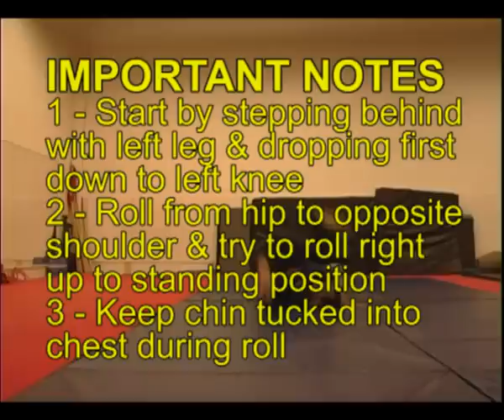Fighting Basics No2 - Rolls & Breakfalls 基本戰鬥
West Coast Chinese Martial Arts - Fighting Basics Series. 西岸武術會 - 基本戰鬥

This Series of Videos is for the members of the various Fight Oriented programs (Sanshou, Kickboxing, Self Defense, etc...) at West Coast Chinese Martial Arts outlining some of the fundamentals they need to learn as a part of their development as Martial Arts.

The first several in the series demonstrate for reference purposes only the fundamentals of Rolls & Breakfalls. The material shown here is demonstrated by West Coast Self Defense & Conditioning Coach Ray Chan.

Future videos will include Sanshou fundamentals by Coach Li Qiang. Conditioning videos will also also be included.

More information about our club can be found or on facebook.

This video is intended solely for reference purposes only to the members of the various Fighting Programs at West Coast Chinese Martial Arts (Xian Wushu); Kickboxing, Sanshou & Self Defense. The movements and techniques demonstrated here should not be attempted without Professional Instruction / Supervision. Any attempt to do so without Professional Instruction / Supervision couldresult in serious bodily harm.

By viewing this video any persons seeking or attempting to replicate these actions or techniques do so at their own risk.

West Coast Chinese Martial Arts, all and any of it's staff & instructors, assume no responsibility or liability for all or any injuries, accidental death, etc... that may result from attempting these techniques.

Seek professional instruction and guidance from only a qualified instructor. Also consult a physican before embarking on any sort of exercise program. Always use common sense and caution.